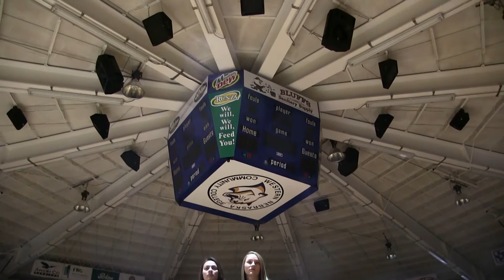good luck video youtube